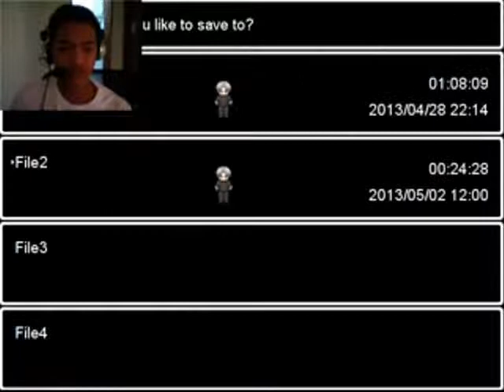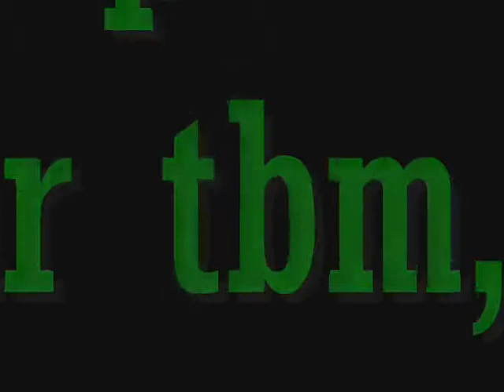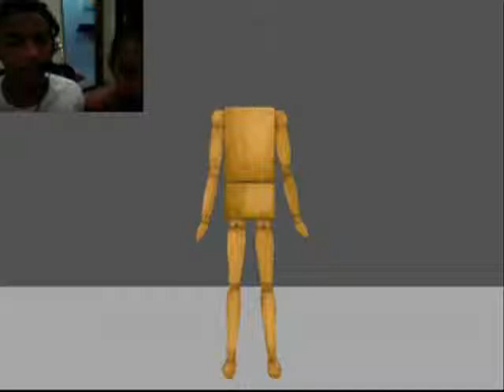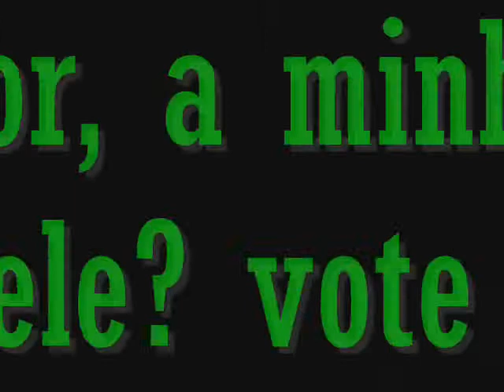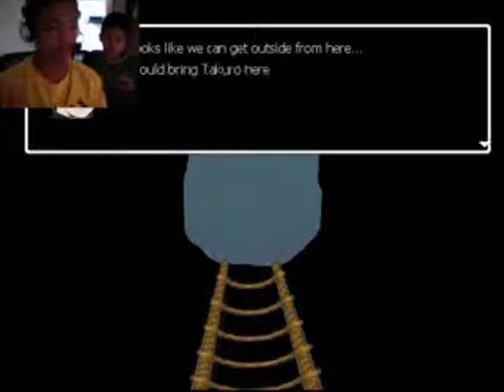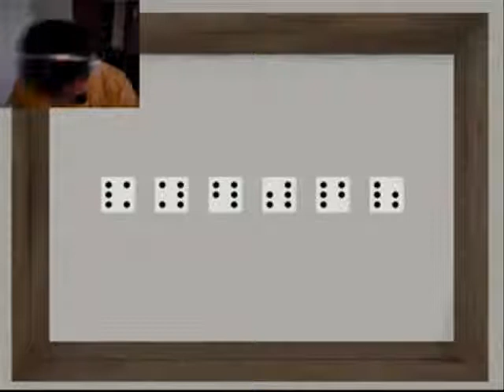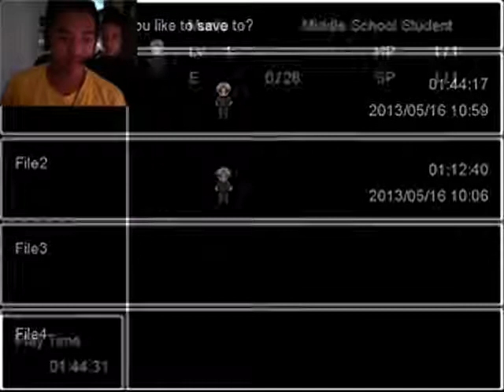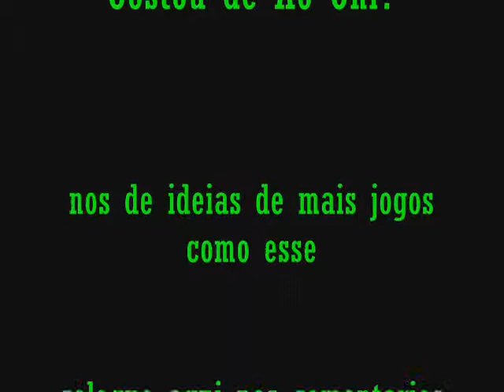Ao Oni #3 - Final :D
Feat Loraynne e Samuel (por partes)
Eu perdi alguns arquivos de gravaçao e tive q gravar de novo entao nao estranhe eu ja saber algumas coisas kkk